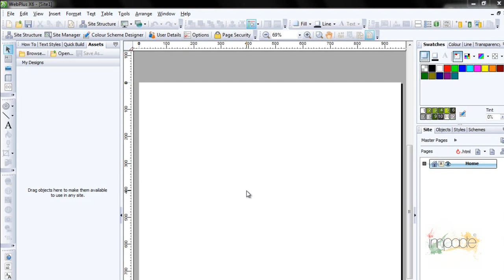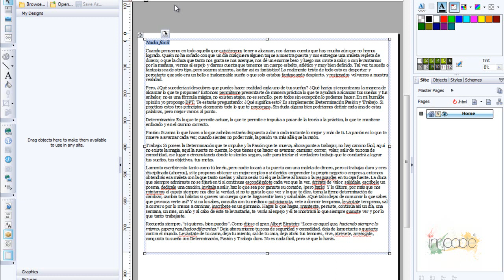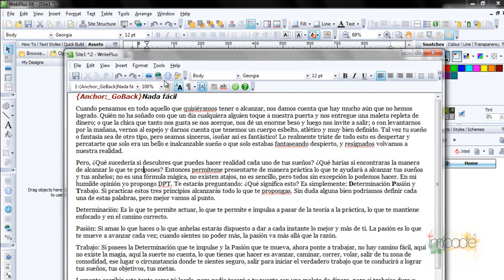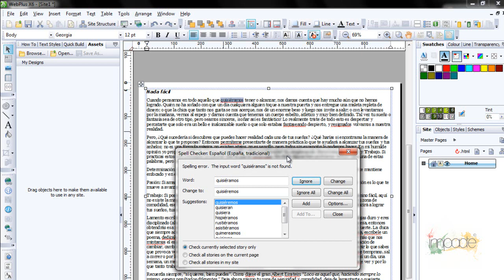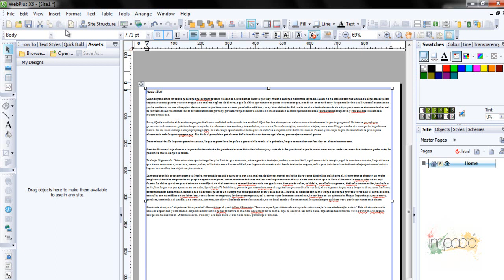Curso WebPlusmenu de texto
Usa de manera mas eficiente las herramientas de Texto.